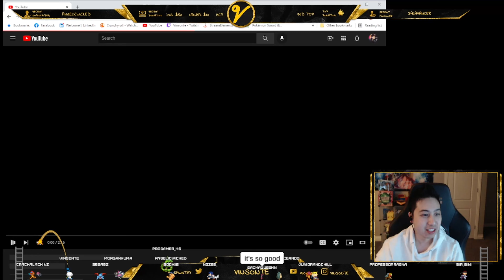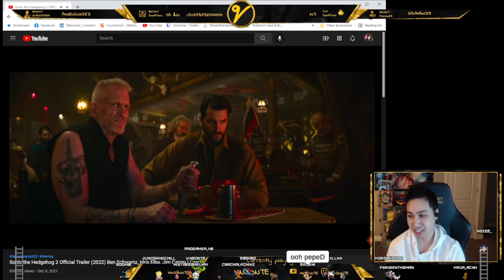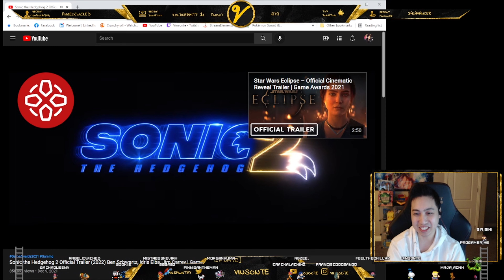Vinsonte's Reaction to Sonic 2 Movie Trailer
I am super excited for this. It needs to come out sooner!
Sonic is one of my favorite video games character.